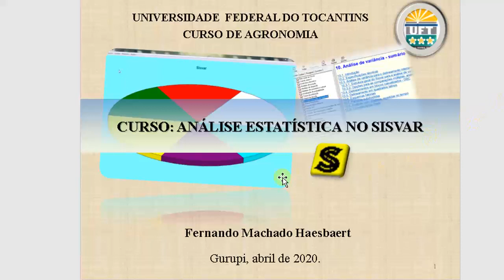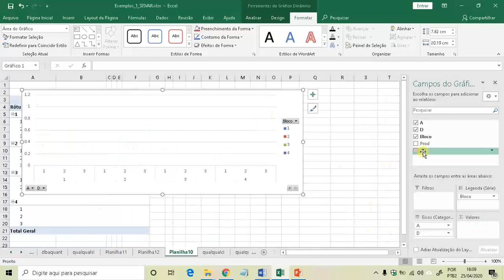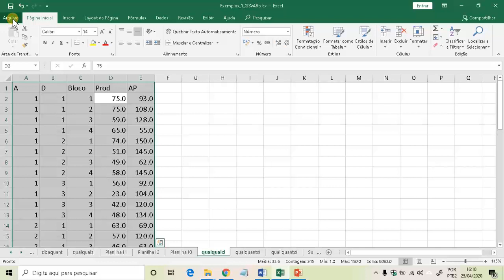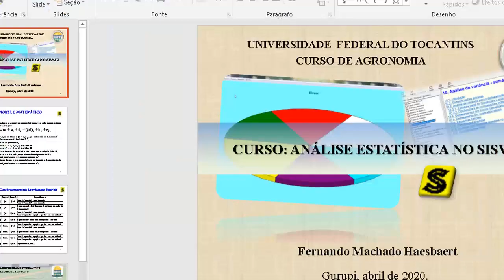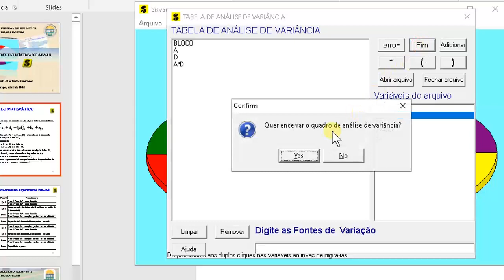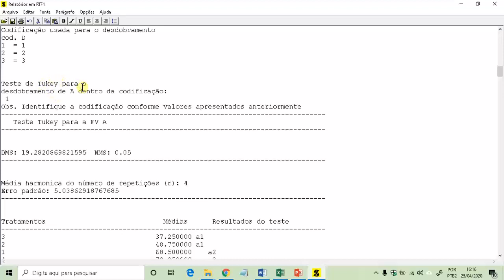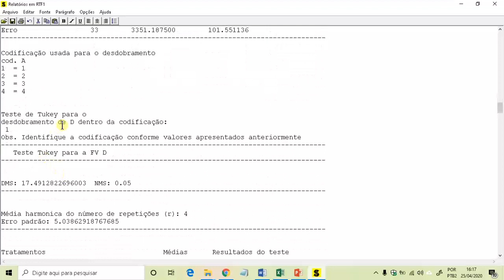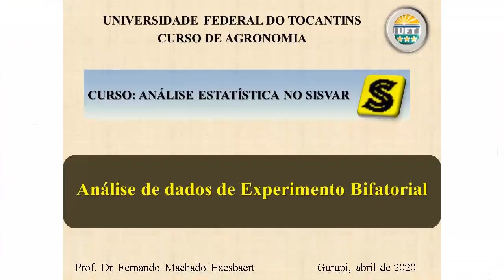Análise de dados de Experimento Bifatorial com fatores Qualitativos no SISVAR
Análise e interpretação de dados de Experimento Bifatorial com fatores Qualitativos no SISVAR